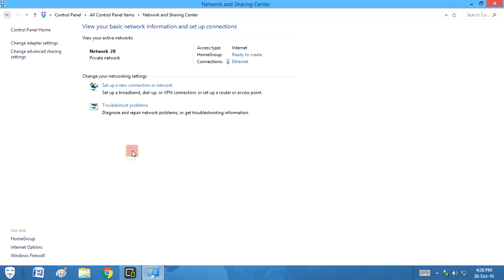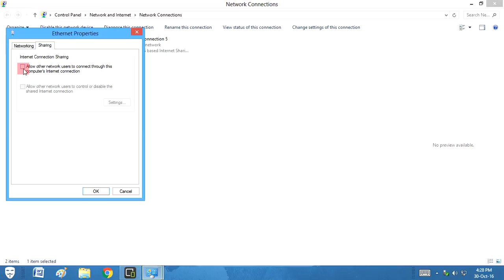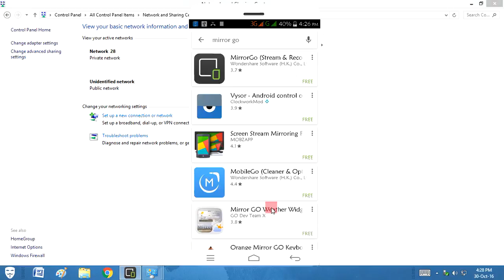Share Your PC Internet Into Your Smartphone Without any Application | USB | WiFi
You don't need any app like revese tethering to use your pc or laptop internet Connection into you mobile via an usb cable. Just follow on these steps and get in.